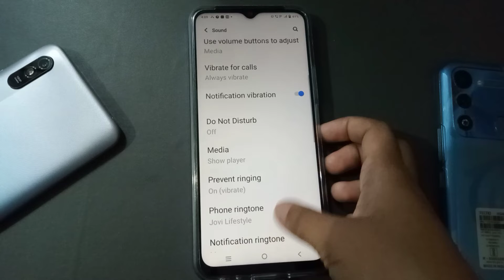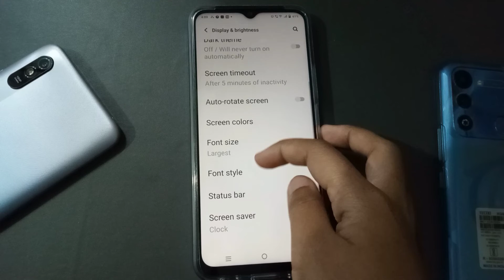Vivo y35 incoming call first impression without screen off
vivo y35 |  screen off time settings in vivo y35 |  how to call recording in vivo y35 |  incoming call notification light vivo y35 |  vivo y35 unboxing |  vivo y35 review |  vivo y35 first impression |  vivo y35 incoming call flashlight notification |  auto call recording in vivo y35 |  vivo y35 call recording setting |  color incoming call light on vivo y22 |  vivo y35 price |  vivo y35 hidden features |  vivo y35 call recording |  vivo y35 screen fingerprint lock setting